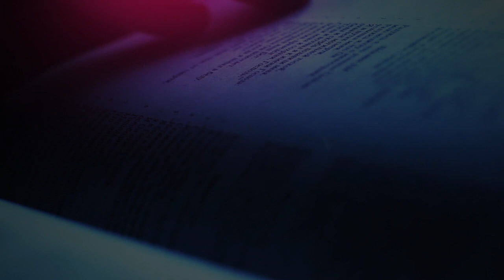The Daily Herald | Jesus, Name Above All Names | Divine Example, March 7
A reading from the devotional 'Jesus, Name Above All Names’ The Daily Herald' | Divine Example, March 7